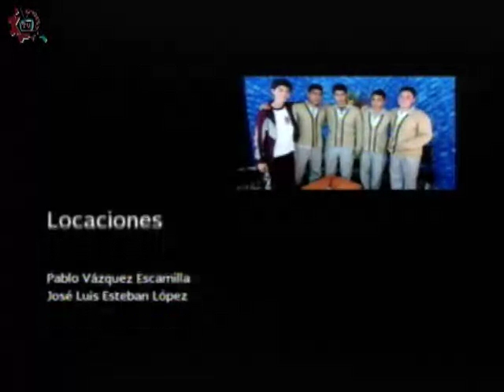20160622-CE1516/Epilepsia hoy/Riesgos de la Epilepsia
Epilepsia hoy. Riesgos de la Epilepsia. Invitada: Dra. Lilia Nuñez. Conduce: Guillermo Gómez. Fecha de emisión: 22 de junio de 2016. Este y otros programas los puedes ver